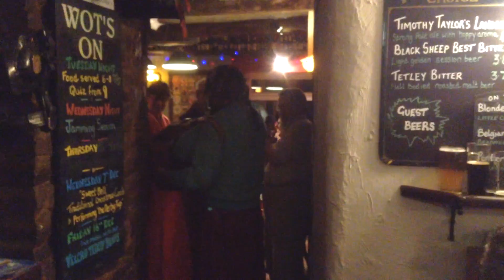The Derby Tup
Performed by Handsworth Sword dancers at the Huntsman, Thurlstone during the Sheffield Carols.

These are the lyrics that Handsworth use to accompany this exciting and intriguing mummers play:

[Sing after old lass says “An’ then we’ll act you ahr owd Tup”]:

As I was going to Derby upon a market day,
I met the finest tup sir, that ever was fed on hay.

Chorus: Singing fay-lay, fay-lay lady fa-lairy lay. (twice)

This tup was fat behind, sir, this tup was fat before,
This tup was nine feet high sir if not a little more.

The horns upon his head, sir, they grew so mighty high,
That every time he shook his head they rattled against the sky.

The wool upon his back, sir, it grew so mighty high,
The eagles built their nest in it, you could hear the young ones cry.

[Sing after the Tup is killed]:

The butcher that killed this tup, sir, was up to his knees in the blood,
And the boy that carried the basin was washed away in the flood.

And all the girls in Derby came begging for his skin,
To make them leather jerkins to wrap their nippers in.

And all the women in Derby came begging for his ears,
To make them leather aprons to last for forty years.

And all the boys in Derby came begging for his eyes,
To kick around the Derby streets, for they were football sized.

And all the men in Derby came begging for his tail,
To ring the Derby passing bell o’er and o’er again.

[Sing after Devil Doubt]:

And now our song is ended, we have no more to say,
So please will you give us a copper or two and then we’ll go away.